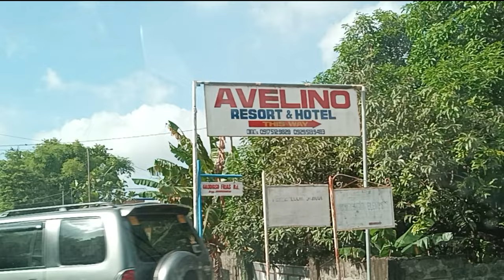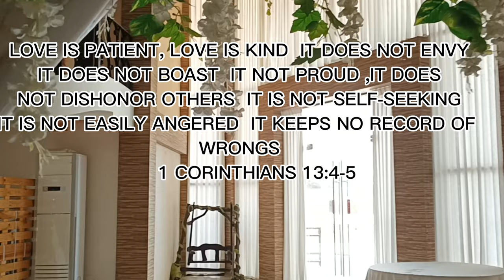ROAD TRIP FROM SAN CARLOS CITY TO AVELINO RESORT|SAN CARLOS CITY,PANGASINAN,PHILIPPINES